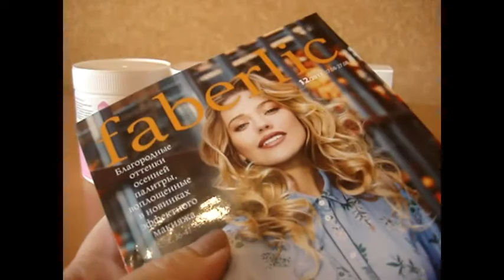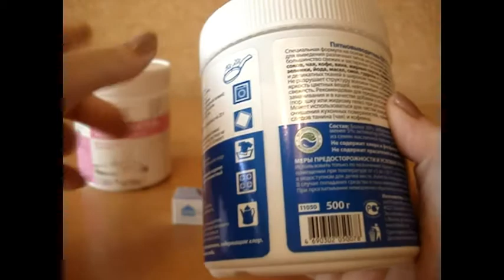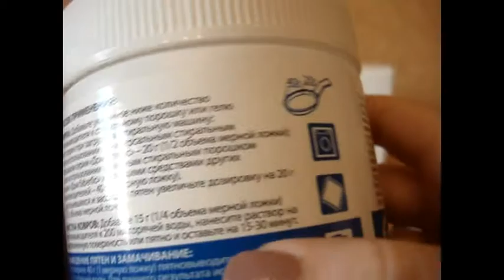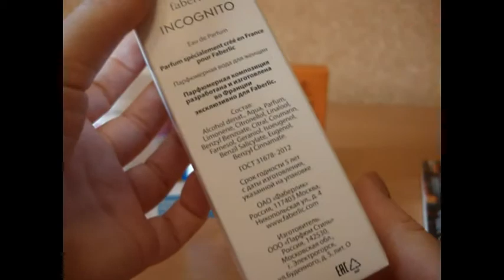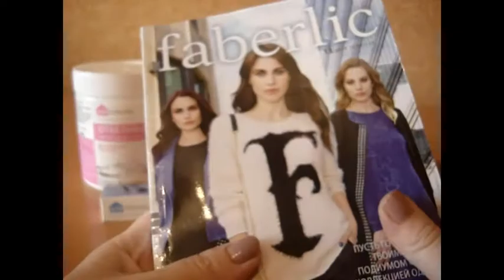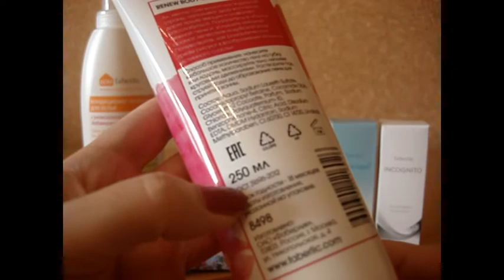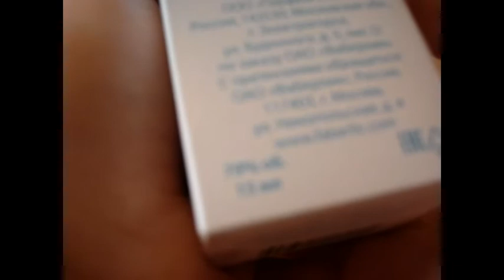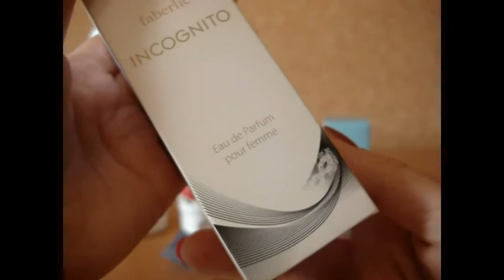Два мини заказа Faberlic 12/2017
Всем привет! Рада поделиться с вами очередным заказом Faberlic,
Всегда рада общению ;)
Я в инстаграм @avon_best_vera и @vera22victory